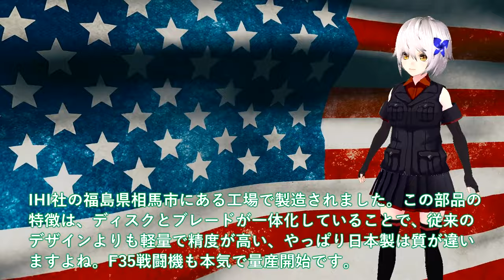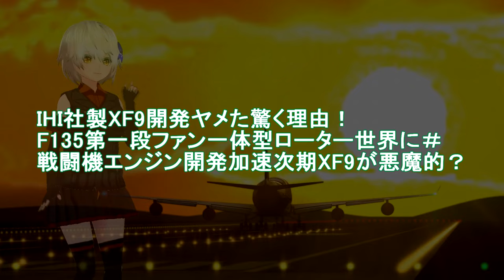【軍事解説】IHI社製XF9開発ヤメた驚く理由！F135第一段ファン一体型ローター世界に＃戦闘機エンジン開発加速次期XF9が悪魔的？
引用・転載「出典：海上自衛隊ホームページ」
引用・転載「出典：航空自衛隊ホームページ」
引用・転載「出典：陸上自衛隊ホームページ」

音源
http:、、amachamusic.chagasi.coma、index.html
BGM
http:、、rdir.magix.net、?page=35DJSQOTBBA4